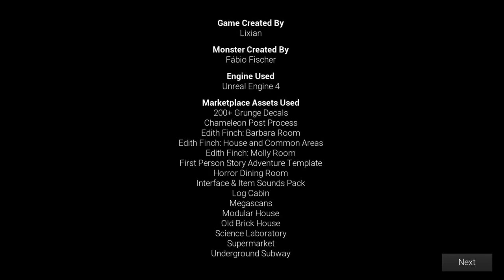FIZ FAXINA A MEIA-NOITE NUMA CASA ASSOMBRADA (Late Night Mop - Jogo de terror)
Você é solicitado a fazer uma limpeza rápida, tarde da noite, por um de seus clientes que precisa da casa pronta pela manhã e, assim que você entra em casa, coisas estranhas começam a acontecer.

👴 🎮 Tchau e benção!